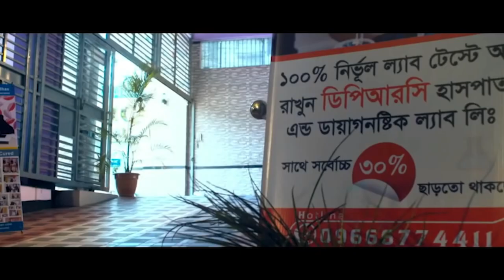এই PLID’র সমস্যার জন্য প্রবাস থেকে এসে স্যারের কাছে চিকিৎসা নিয়েছি । DPRC’র চিকিৎসায় আমি সুস্থ । AS